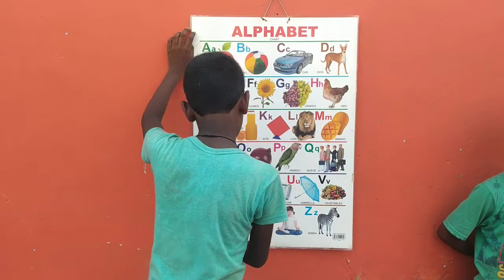A for Ant B for Bat C for cow abcd phonic song english alphabets,a to z,अ से अनार, क से कबूतर,हिंदी